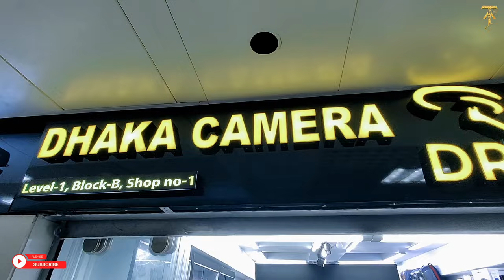দুই বউকে রেখে আমাদের জামাই গেল ঘুরতে - TiAAA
Tiktok 🆔 Name 👉 TiAAA